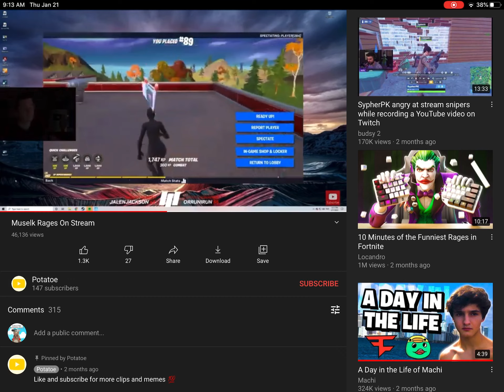I thought muselk is family friendly